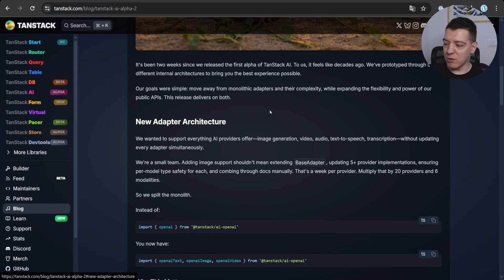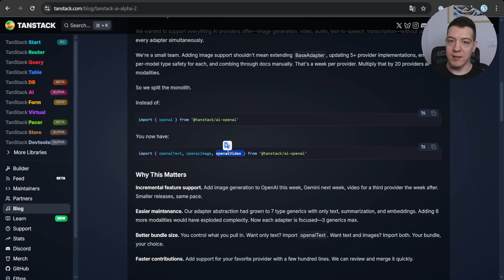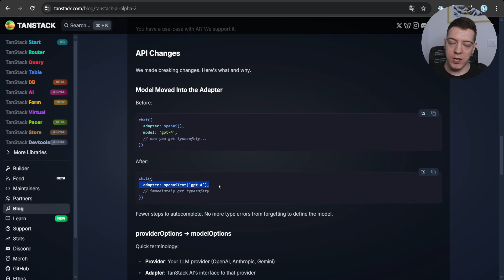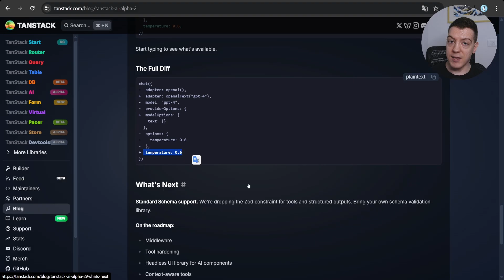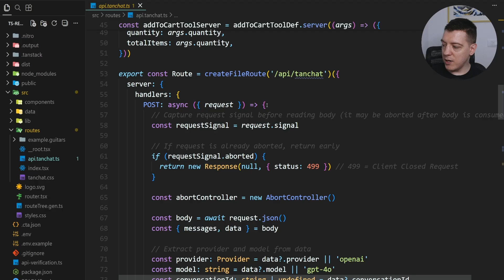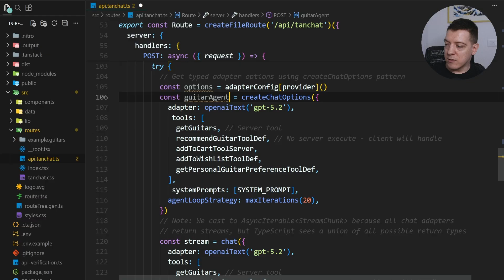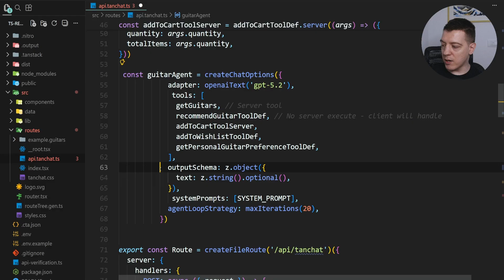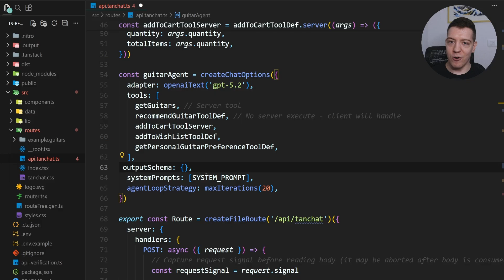TenStack AI Alpha 2 | Smaller Bundles, Bigger Performance and new API's (exclusive look)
TanStack AI v0.2 is here: better APIs, smaller bundles, and a brand-new adapter architecture.

In this video, we walk through what changed and why it matters:
- ✅ Split “big” adapters into smaller, modality-focused adapters (ex: OpenAI text / image / video)
- ✅ More modalities supported: structured outputs, image generation, video generation, audio generation, transcription, and text-to-speech
- ✅ API redesign for better type-safety: move the model INTO the adapter
- ✅ Rename “provider options” ➜ “model options” for clarity
- ✅ Flatten the root config (temperature, max tokens, etc. at the top level)
- ✅ New create*Options utilities (createChatOptions, createImageOptions, etc.) to build reusable option bundles across your app

You’ll also see how structured outputs can be constrained with an output schema (including standard JSON Schema support), and how reusable options keep type-safety intact across multiple endpoints.

⏱️ Timestamps:
00:00 — What’s new in TanStack AI v0.2 (overview)
00:22 — New adapter architecture: split adapters by modality
01:10 — New modalities: images, video, TTS, transcription, structured outputs
01:28 — Why it matters: incremental features, smaller bundles, faster shipping
02:44 — API changes: model moved into adapter for instant type safety
03:43 — Rename provider options → model options + flatten root config
04:47 — New create*Options utilities for reusable configs
06:40 — Structured outputs with outputSchema (Zod example) + type safety
08:42 — Standard JSON Schema support (bring your own validator)
09:12 — Wrap-up: share feedback, like, comment